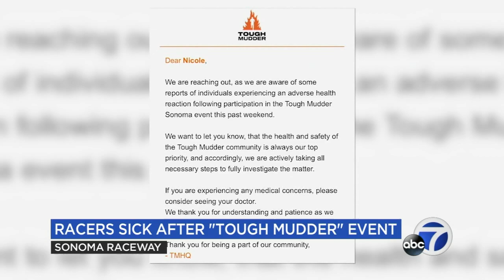Hundreds involved in Tough Mudder race sick with possible staph, bacterial infections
A health advisory has been issued for participants of Tough Mudder race that happened last weekend at Sonoma Raceway after hundreds say they developed skin rash and flu-like symptoms. STORY